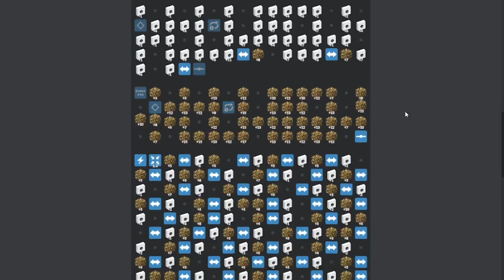triple dollar haircut peek (thirty dollar haircut)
i mean i tried my hardest LOL